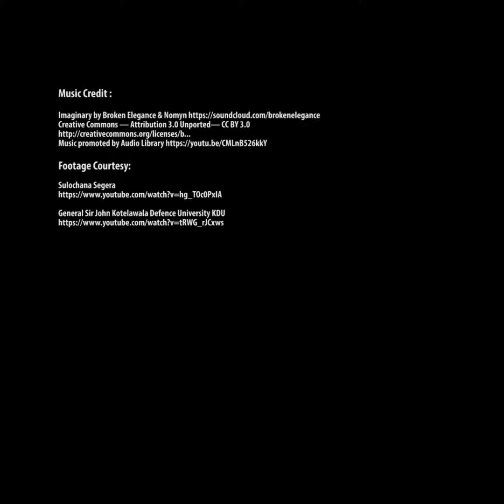Marini de Livera: Sri Lanka's Woman of Courage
Being named a recipient of the Annual International Women of Courage Award, Marini De Livera is a true Sri Lankan WomanofCourage.